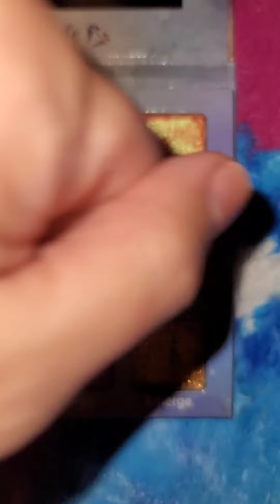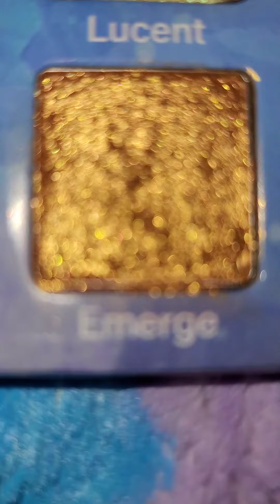*NEW* ETHEREAL PALETTE | GOURMANDE GIRLS COSMETICS | HAND SWATCHES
FB: The Brutally Honest Beauty

💵CHANNEL SUPPORT:
ANY amount is truly appreciated and goes directly toward my channel

📬MAIL:
28348

- I'm an over 40 lover of ALL things beauty and indie brands. I believe we are all beautiful no matter age, color, shape, size or gender. I always see the glass as half full and value loyalty and kindness. I battle chronic pain as well and anxiety and depression and hope to be a light for others who may also suffer. I am brutally honest and tell it like it is, while being thoughtful and respectful at the same time.